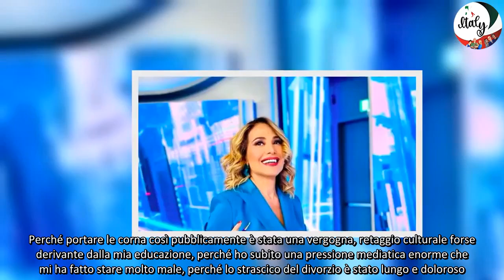Barbara D’Urso e Mediaset l’ex opinionista rompe il silenzio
“Giusto così”. Barbara D’Urso e Mediaset, l’ex opinionista rompe il silenzio – Con l’addio di Barbara d’Urso a Mediaset sono scomparsi dalla tv anche molti personaggi che affollavano i suoi salotti. Carmelita c’è stato un periodo in cui conduceva, infatti, ben tre trasmissioni: “Pomeriggio 5”, “Live-Non è la D’Urso” e “Domenica Live”. Tuttavia, c’è qualcuno che è rimasto a partecipare a vari programmi in onda su Canale 5 in qualità di opinionista. Quest’ultima ha deciso di dire la sua sull’allontanamento della 67enne .